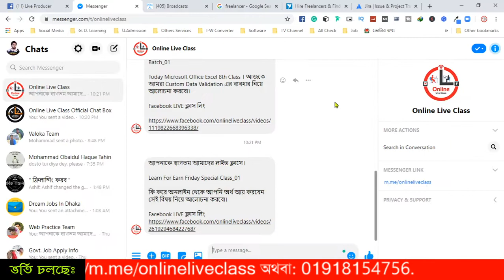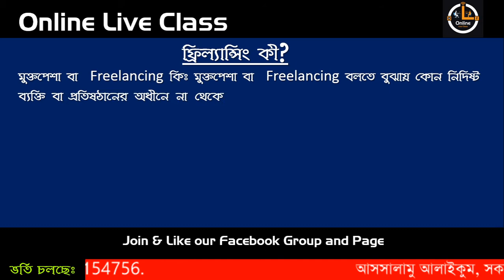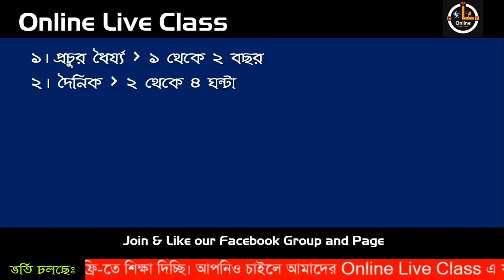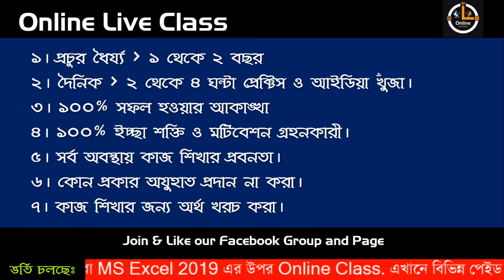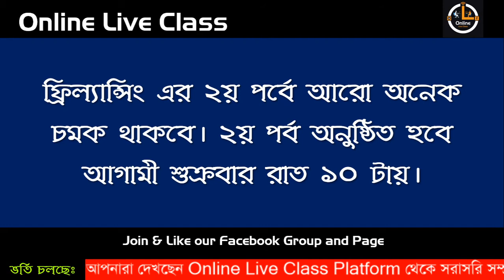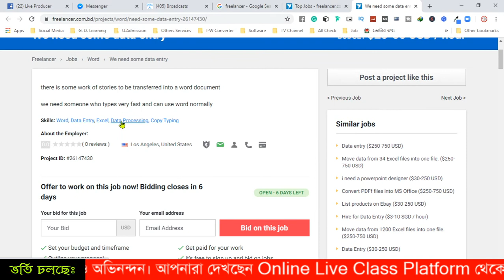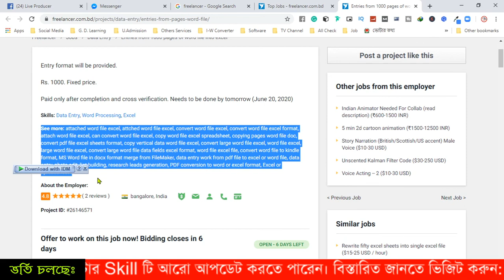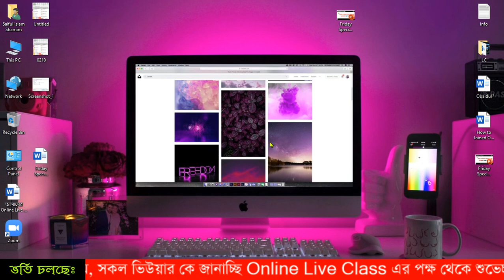how to earn money online Class 01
✅ আমাদের ক্লাস গুলো সপ্তাহে ৭দিন শনি থেকে শুক্রবার রাত ১০ টায় অনুষ্ঠিত হয় । সম্পূর্ণ ফ্রি- কোন প্রকার কোর্স বা রেজিঃ ফি ও নাই।

I am Saiful Islam Shamim  Founder of Online Live Class Facebook Group, Page & YouTube Channel. This is a Virtual Online Platform in Bangladesh. We want to Teach all kind of IT Training by This Media.  I also want energetic and increased able people to Learn about Some Computer Programs.

🎞 For the Examples:

✅ Microsoft Office 2019 Course (MS Word, MS Excel & MS PowerPoint)
✅ Graphic Design & Freelancing Course
✅ Adobe Photoshop CC 2020 Course
✅ Adobe Illustrator CC 2020 Course
✅ Video Editing & Motion Graphic Course
✅ Adobe Premiere Pro CC 2020 Course
✅ Adobe After Effect CC 2020 Course
✅ SEO & Freelancing Course etc.

আপনারা সকলেই ক্লাসে যুক্ত হয়ে ক্লাসটি আপনার বন্ধুর জন্য ১ বার হলেও শেয়ার করবেন। কারণ ভাল কাজকে প্রচারে সহযোগীতা করলে মহান আল্লহ রাব্বুল আলামিনও আপনার প্রতি সদয় হবেন।

learn and earn money online bangla,
how to earn money from youtube,
learn and earn money online,
learn skills for earning,